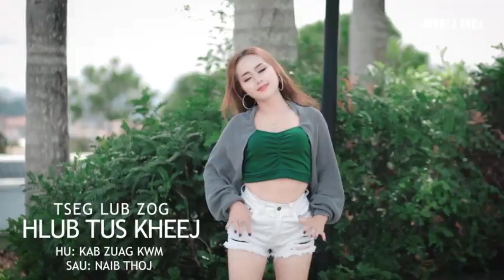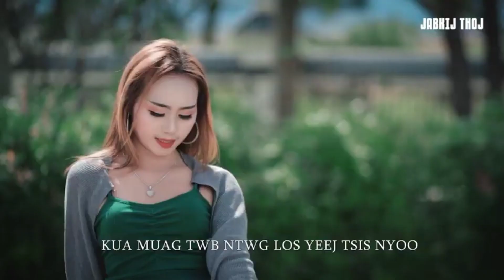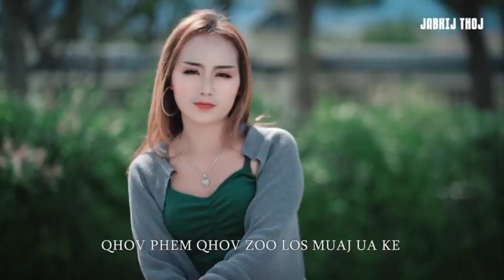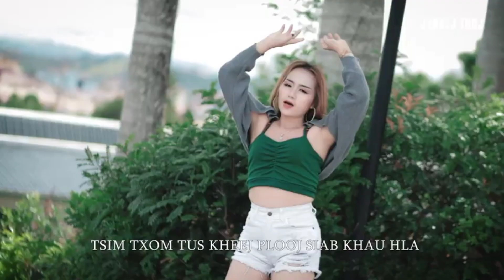tseg lub zog hlub tus kheej by kab zuag kwm karaoke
jabkij thoj channel
KARAOKE